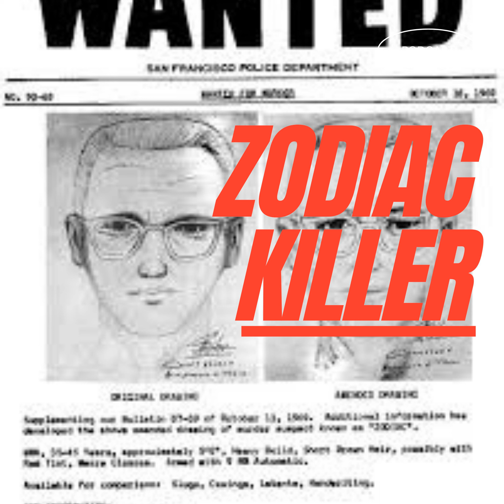Crimes and Conspiracies: The Zodiac Killer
The Zodiac Killer is one of the most iconic Cold Cases in the world where several murders from the late 1960s are still unsolved. That is not the only mystery. The cryptic messages tied to this case are the biggest conspiracy of all.